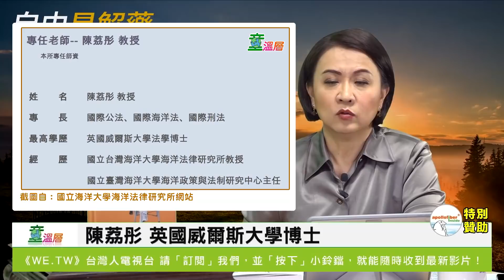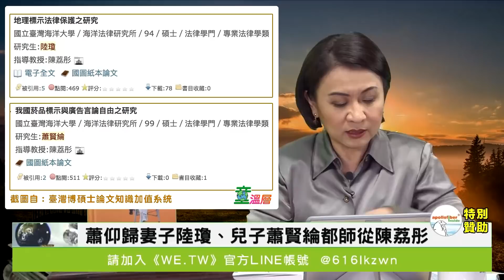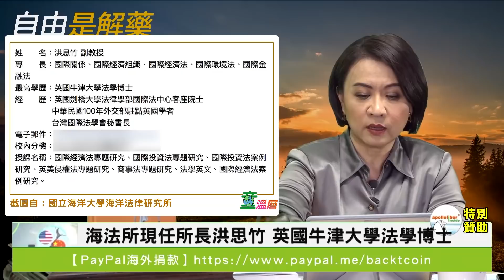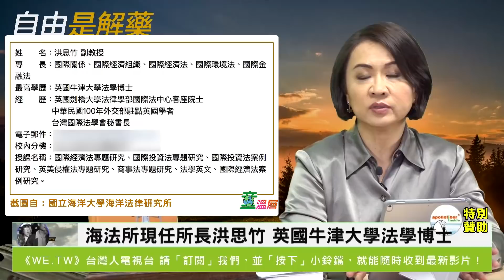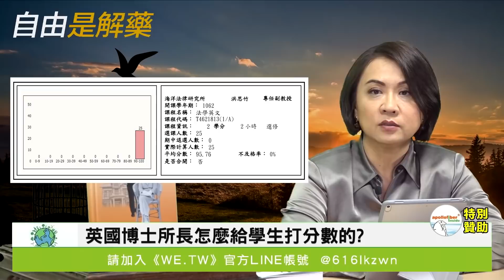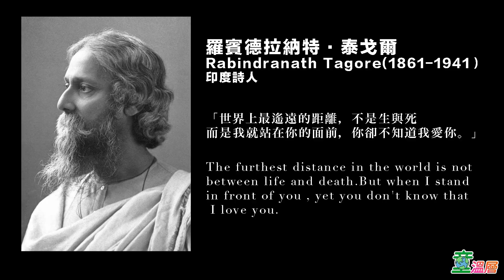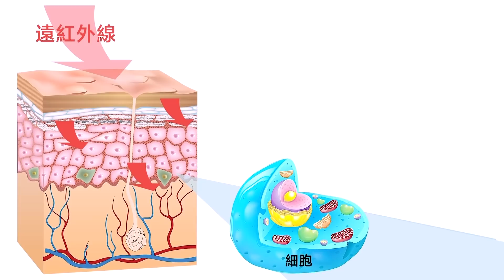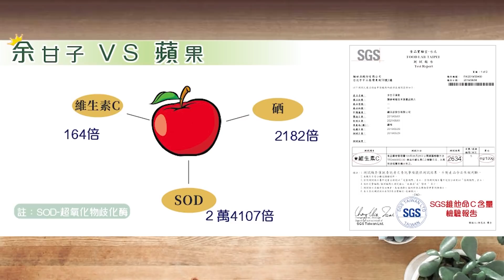2020.08.04｜又是留學英國「學者」！地下檢察總長！｜童溫層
陳荔彤被稱為「地下檢察總長」，所教的學生不乏法官、檢察官，徐國勇父女也是他學生，所指導的內容包山包海，留英「學者」真那麼厲害!?陳荔彤退休後，接下海洋法律所所長的洪思竹也是留英「學者」，論文口試現場像同樂會，學生都還能高分過關?

【贊助捐款】
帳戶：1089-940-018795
戶名：智慧行動傳播科技股份有限公司
銀行：808玉山銀行 新湖分行